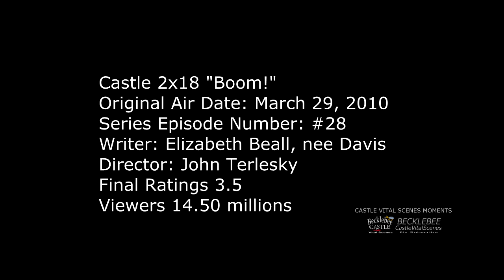Castle 2x18 Moment: He cares about you Kate - You may not see it but he does (Boom!)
Castle 2x18 Moment - Beckett and FBI Special Agent Jordan Shaw are saying goodbyes to each other after solving a rather difficult case. Agent Shaw admires Beckett for bringing  Rick with her as her sole partner and back up during the crucial confrontation with the suspect. Shaw says the Nikki Heat character is partly Beckett and Castle. She points out something to KB about Rick “He cares about you, Kate. You may not see it, you might not be ready to. But he does (cares about you).”

Scene also includes fight with Beckett and the suspect and RC saving her. KB compliments him saying “Hell of a shot!” He replies “I was aiming for the head.” This with reference to his early show “Firefly”

Castle Season 2 Episode 18 “Boom!” (HD) 2nd of a two parter